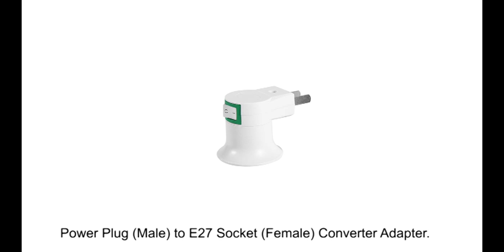78465 Power Plug (Male) to E27 Socket (Female) Converter Adapter.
Product code: 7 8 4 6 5.
Power Plug (Male) to E27 Socket (Female) Converter Adapter.
This converter is a right angle and operates at 120 to 220 Voltage AC, 5 amps. MAX 40 watt power capacity. Plugs directly into a 2 prong wall american power plug receptacle. CE listed.